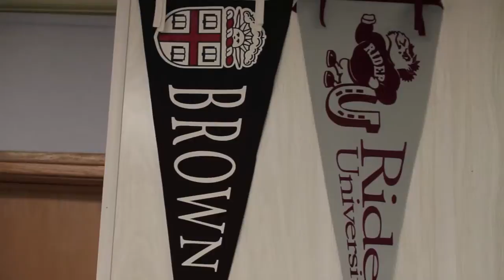Monsignor Donovan High School Recruitment Video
A video we did for the recruitment of 8th graders for Monsignor Donovan High School, Song used is I like it bye Enrique Iglesias.  Project given to us and directed by our wonderful Media Arts Teacher Mrs. D'Anton.